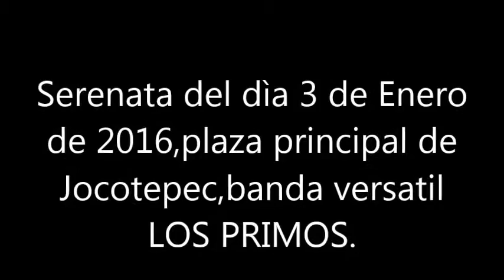serenata domingo 3 de Enero de 2016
Muy buen grupo el de LOS PRIMOS de San Juan Cosalà